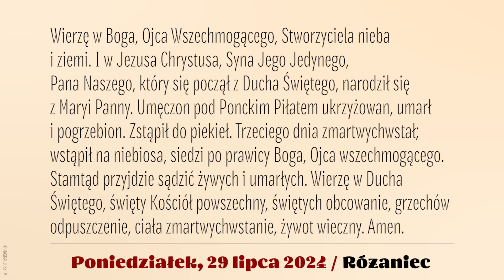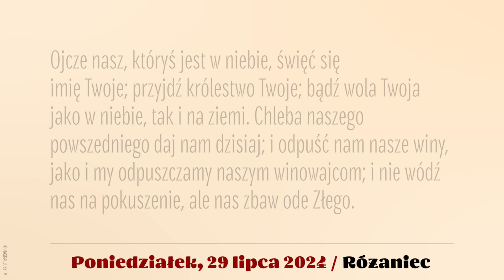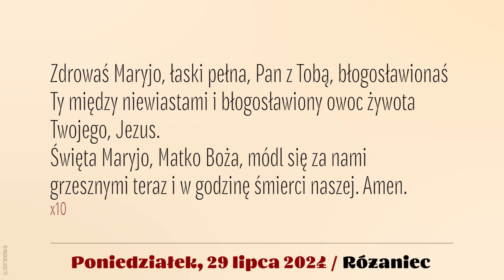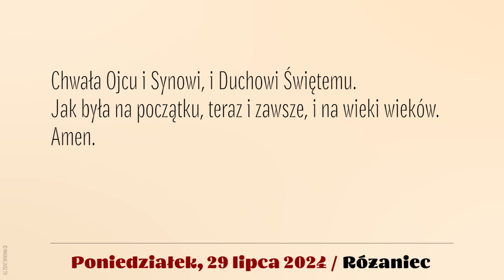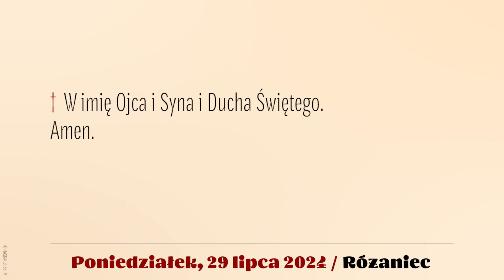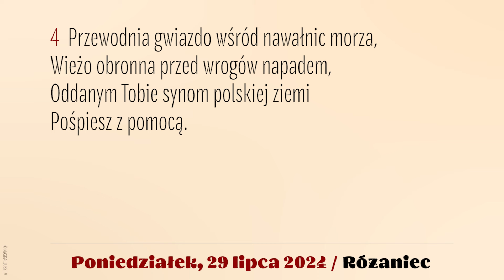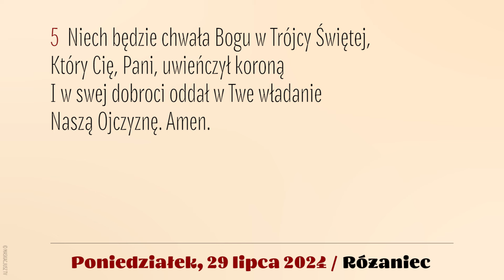Różaniec | 29 lipca 2024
29 lipca 2024
Poniedziałek